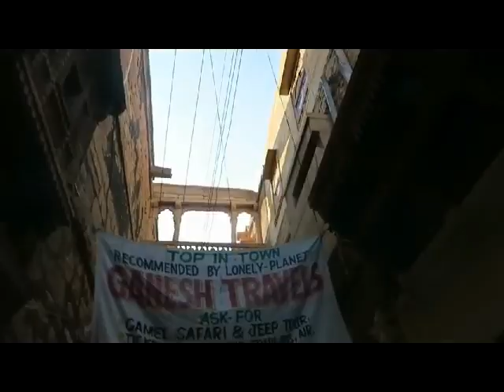Jaisalmer Fort | Jaisalmer City Guide | जैसलमेर किला राजस्थान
Jaisalmer Fort is the second oldest fort in Rajasthan, built in 1156 AD by the Rajput Rawal (ruler) Jaisal from whom it derives its name and stood at the crossroads of important trade routes (including the ancient Silk road).Wikipedia

1. Jaisalmer Tourism

2. Jaisalmer Fort

3. Jaisalmer ka kila

4. Jaisalmer city

जैसलमेर भारत के राजस्थान प्रांत का एक शहर है। भारत के सुदूर पश्चिम में स्थित धार के मरुस्थल में जैसलमेर की स्थापना भारतीय इतिहास के मध्यकाल के प्रारंभ में ११७८ ई. के लगभग यदुवंशी भाटी के वंशज रावल-जैसल द्वारा की गई थी। विकिपीडिया

1. Jaisalmer fort history

2. Jaisalmer fort in which hill

3. Jaisalmer fort images

4. Jaisalmer fort information

5. Jaisalmer fort entry fee

6. Jaisalmer fort history in hindi

7. Jaisalmer fort is situated on which of the following hill

8. Jaisalmer fort hotels

9.  जैसलमेर किला वीडियो

10. सोनार किला जैसलमेर

11. जैसलमेर के किले का इतिहास

12. जैसलमेर किला राजस्थान